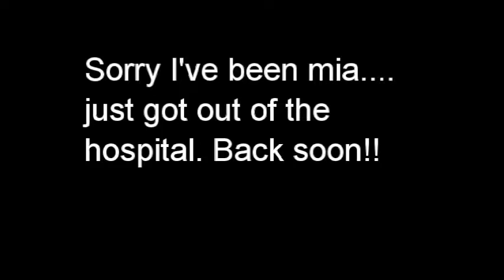Hospital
Working on feeling better!